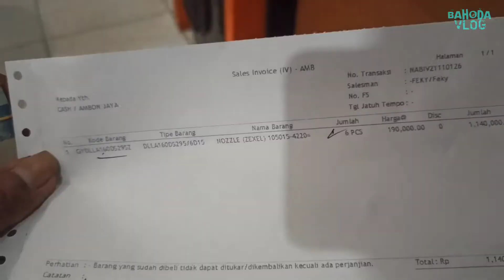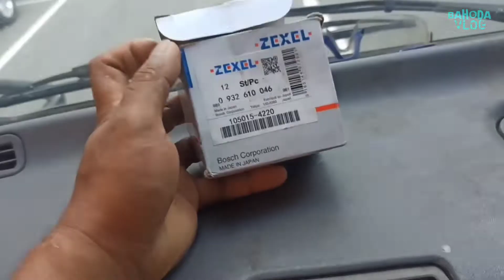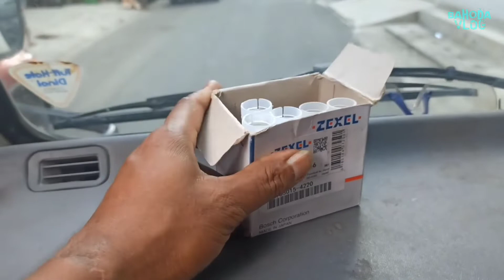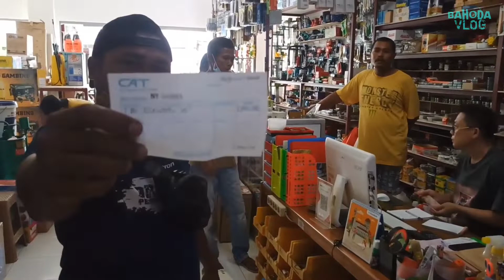Belanja Nozzle, Blower dan Logistik 4 kapal Pancing Tuna.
di video kali ini tukang belanja ajak teman2 ikut berbelanja Perlengkapan Kapal dan Logisti 4 kapal Pancing Tuna sekaligus belanja nozzle dan blower untuk di pakai di kapal.
Dukung terus canel ini, agar saya dapat membuat vidio-vidio terbaru lainya, terimakasih untuk teman-teman yang suda mau support Canel ini dan suda mau mendukung canel ini,  bagi yang belum bergabung di cancel ini silahkan teman-teman tekan tombol subscribe dan bunyikan lonceng notifikasinya agar  teman-teman tidak ketinggalan video-video terbaru lainya dan seputar belanja, jalan-jalan dan kuliner di kota Ambon